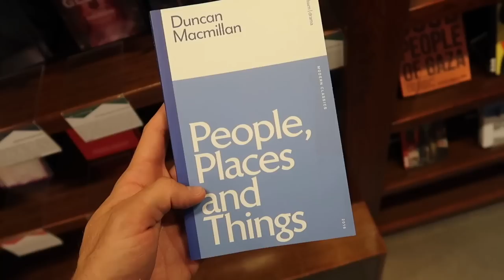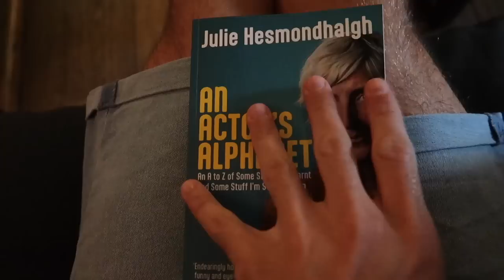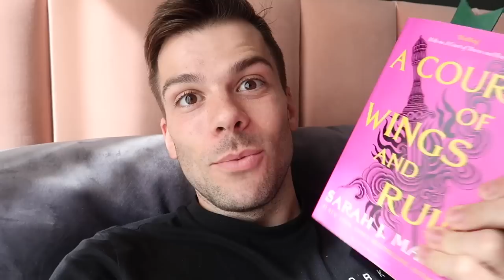24 hours alone in London... what did i get up to? 👀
This is the second part of my first day in London. I had the best introvert weekend, doing lots of creative stuff in London and seeing my friend Rachael in the evening for dinner and cocktails!

Joel Wood
Suite 99
38 Sunbridge Road
Bradford
BD1 2AA